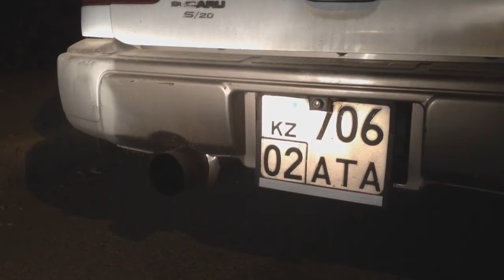Forester SF5 Almaty